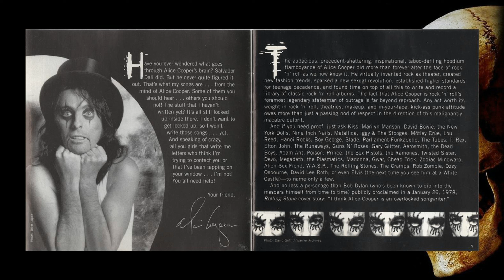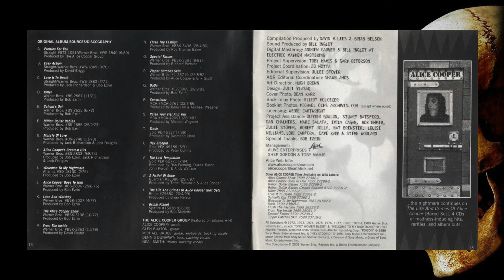Alice Cooper Band - Desperado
CD The Definitive Alice Cooper (2001) Rhino Records.
(Original release "Killer" 1971)

Alice Cooper – vocals; harmonica
Glen Buxton – lead guitar
Michael Bruce – rhythm guitar; keyboards; backing vocals
Dennis Dunaway – bass guitar; backing vocals
Neal Smith – drums; backing vocals